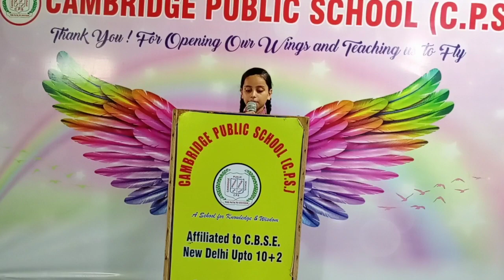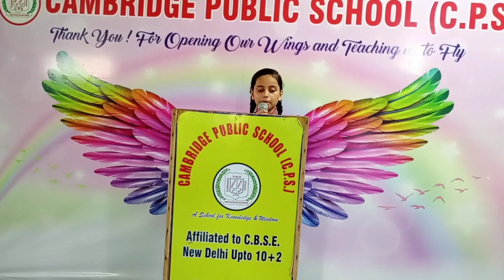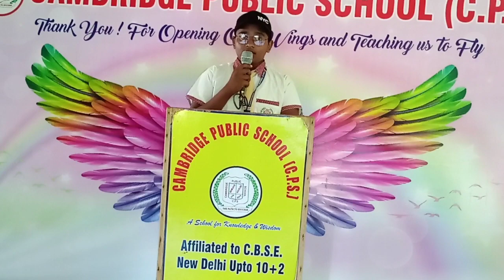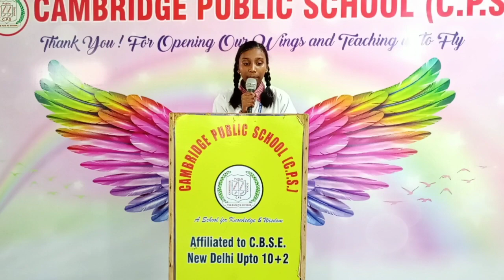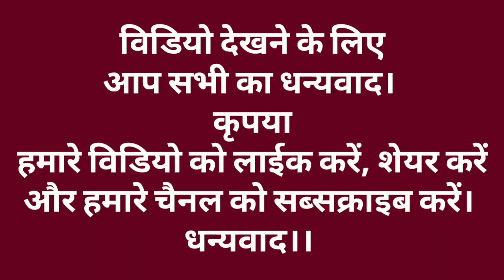14 सितम्बर हिन्दी दिवस। छठवीं कक्षा द्वारा बाल कवि सम्मेलन ।cbse school patna #